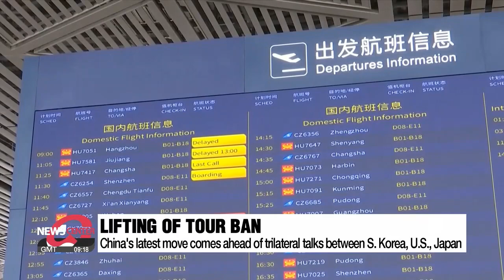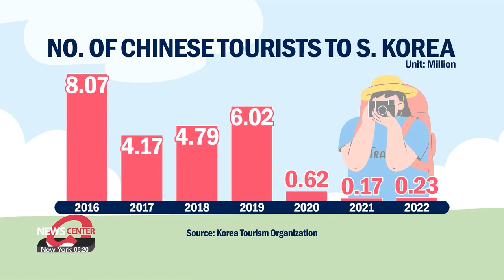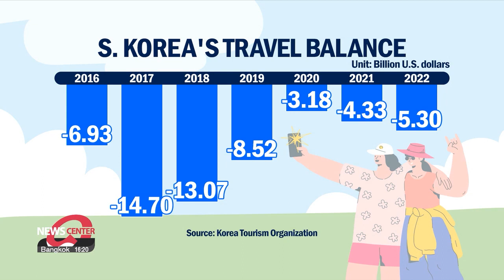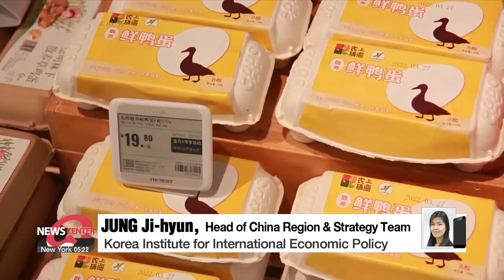[Econ & Biz] How will South Korea benefit as Chinese group tours return to S. Korea?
중국 단체 여행객 허용에 유통•관광업계 '화색' 6년 전 수준 회복 가능할까?

Last week, China announced it has lifted its ban on group tours to South Korea and a slew of other countries after more than six years of restrictions.
Related industries, including tourism and retail companies, are busy here preparing to welcome tourists.
For more on this, our business correspondent Shin Ha-young joins me in the studio.
Welcome, Ha-young.

Great to be back, Jung-min.

So, Ha-young, China had restricted tour groups from traveling to South Korea since 2017.
What prompted the Chinese government to lift the restriction?

Well, as you've said, after almost six and a half years, the Chinese government has given the green light for group tours to South Korea.
In an announcement made on Thursday, China's culture ministry lifted its ban on group tours to 78 countries, including the United States and Japan.

Group tours to Korea were banned beginning in March 2017 in apparent retaliation against the deployment of the U.S.-made Terminal-High Altitude Area Defense or the THAAD system.
One expert I talked to said there are diplomatic and economic reasons behind China's latest move.
Let's take a listen.

"I think we have to focus on the recent replacement of the administer of foreign affairs in China to Wang Yi. So China stance is changing from a hard diplomatic strategy to soft diplomatic strategy. Because China's domestic problems are surging, especially the economic growth area, China has to seek economic cooperation with neighboring countries."

Regarding the timing, another expert I spoke with pointed out that China's decision came after U.S. President Biden ordered a ban on certain U.S. tech investments in China and ahead of the trilateral talks between South Korea, the U.S., and Japan scheduled for Friday.

Then how are related industries reacting to the latest decision? What are some economic benefits that we can all look forward to?

Well, Jung-min, local businesses, such as those in tourism, cosmetics, and duty-free shops, have welcomed the move.
They are expecting a recovery in sales which were hit hard by the COVID-19 pandemic and the drop in the number of tourists from China.
Let’s take a listen to what people had to say.

"We are expecting sales to improve with more Chinese tourists. We are preparing a variety of joint promotions with tourism businesses and airlines to enhance the shopping convenience for Chinese tourists."

"We have overcome all the challenges, including the period during the COVID-19 pandemic. I hope it provides an opportunity, especially for small business owners, to resume their operations."

Individual Chinese tourists have been able to travel to South Korea, but the big deal about tour groups is the how much they spend.

Data from the Korea Tourism Organization shows, the number of Chinese tourists, which surpassed 8 million in 2016, was reduced by nearly half in 2017 due to the deployment of the U.S. missile defense system.
Then the COVID-19 pandemic caused the numbers to plunge further.
Even though there has been some increase in the first half of this year, it is still at a very low level compared to the past.
With Beijing allowing group tours to resume, Seoul’s travel deficit is one of the key areas that is expected to see a recovery.
The country's travel balance during the first half of this year recorded a 4-point-6-5 billion U.S. dollar deficit --the biggest deficit for the same period since 2018.

There has been a travel deficit for 22 consecutive years up to 2022.
And South Korea could reach its 23rd year in the red if this trend continues, so all eyes are now on the Chinese tour groups.
According to a report released by the Bank of Korea, it is estimated that for every increase of one million Chinese tourists, South Korea’s economy would grow by 0-point-0-8 percentage points.
This is a significant figure when considering the BOK’s economic growth outlook for this year, which is at 1-point-4 percent.

Then Ha-young, can we expect the number of Chinese tourists and their spending in South Korea to recover to the level of six years ago?

Well, to give you a straight answer, no, it would be difficult to see that much recovery immediately.
An expert I spoke to mentioned the potential for an improvement in South Korea's travel deficit but transitioning to a surplus remains uncertain as Chinese consumer behavior has changed since then...

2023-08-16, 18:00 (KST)